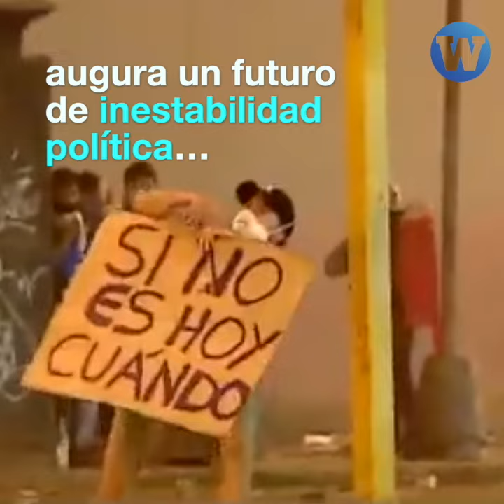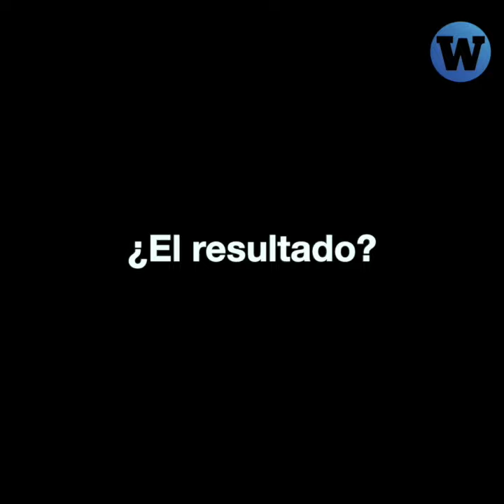Golpistas de regreso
GolpistasDeRegreso | Fuerza Popular y Acción Popular son la segunda y tercera fuerza política en el Congreso pese a su pasado de generar inestabilidad política.